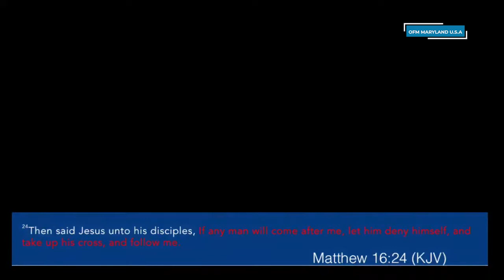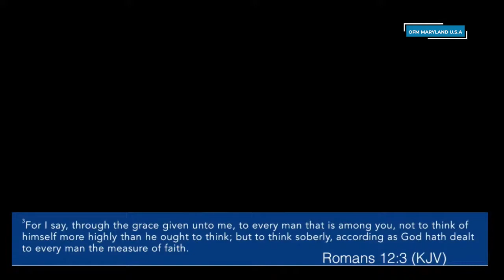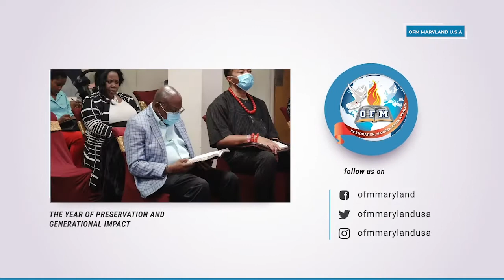MUST WATCH! Sunday Feb 28, 2021 Apostle Suleman's Son OFM Maryland USA